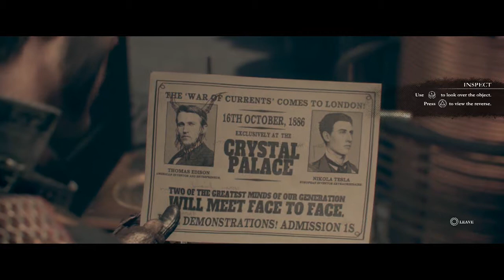G-Money Plays The Order 1886 (Part 2)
We meet Nikola Tesla, who someone just appears.
And F$%KING werewolves!

Just another day as a part of being in The Order.